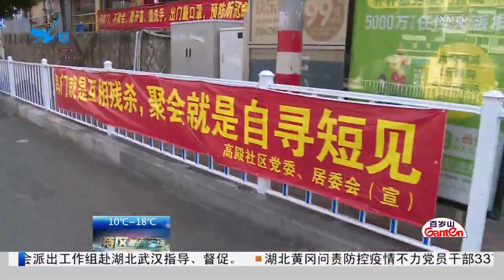眾志成城．防抗疫情：小標語大作用，容易懂效果好！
有網友反映，為有效宣傳疫情防控知識，在寨上社路口，四條紅色橫幅非常醒目。除了言簡意賅提醒群眾要勤洗手、戴口罩外，標語還點出疫情防控期間，請民眾儘量待在家裡，外出、參加聚會，都可能存在相互感染病毒的危險。其中最關鍵的是，透過標語宣傳防控疫情的要點，為的就是讓大家都能夠簡單記住．．．